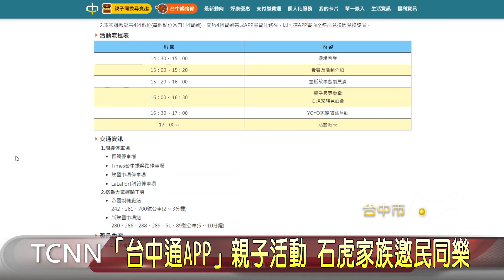「台中通APP」親子活動 石虎家族邀民同樂-大台中新聞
台中市政府持續提升數位服務，將台中市府將台中購物節APP升級成「台中通」，並將在東區舉辦親子同歡尋寶趣活動，民眾可透過APP擴增實境尋寶，現場也會有石虎家族及帶動唱等活動，希望藉由活動讓更多民眾知道並使用台中通APP，讓台中邁向智慧城市     。「以上新聞可由top NEWS APP收看」